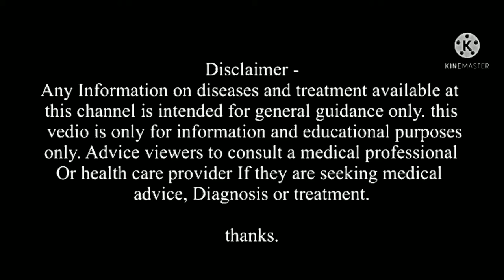birthmark kaise hataye | birthmark homeopathic remedy | birthmark kyu hota hai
🔺BOOK APPOINTMENT :𝗖𝗮𝗹𝗹 📞 𝗼𝗿 𝗪𝗮𝘁𝘀𝗮𝗽𝗽 𝘁𝗼 𝟗𝟐𝟎𝟏𝟒𝟕𝟐𝟒𝟎𝟗 𝗼𝗿 𝗠𝗲𝘀𝗴 𝗼𝗻 𝗺𝘆 𝗜𝗻𝘀𝘁𝗮𝗴𝗿𝗮𝗺

•••. 🌸 hello friends today video about - birthmark causes and their effective treatment by homeopathy

👉Buy medicine from here-

your quarries--
1) birthmark kaise hataye
2) birthmark homeopathic remedy